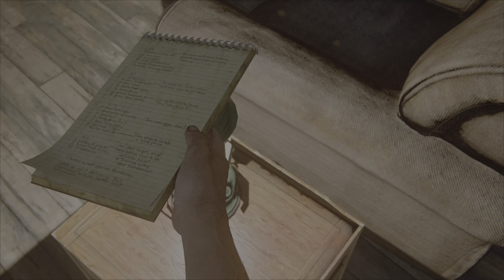The Last of Us Part 1 Remake: First Playthrough Episode 2 (SPOILER WARNING FOR HBO SERIES, 4K PS5)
The second episode of The Last of Us Part 1, the long-awaited remake. This is my first ever playthrough, and heavy spoiler warning, as I will also be discussing the HBO show! I'll be playing this in conjunction with the show.